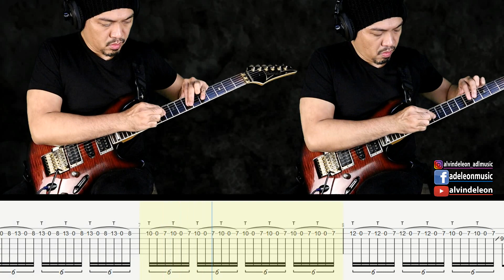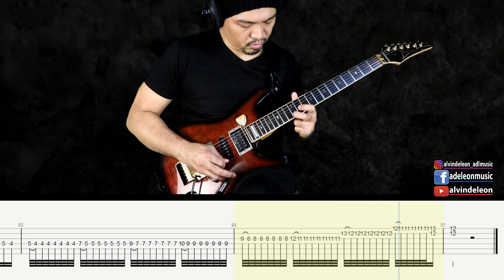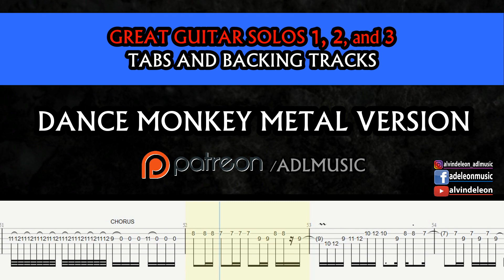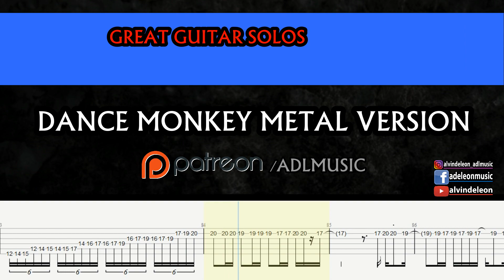DANCE MONKEY HEAVY METAL VERSION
I'm planning to do METAL Cover versions of Pop songs. This is one of them. Any other suggestions? Tones and I DANCE MONKEY METAL INSTRUMENTAL VERSION. Enjoy the TABS and BACKING TRACK!

I made the backing tracks with tabs so that you can easily practice or jam with them. Please give credit if you want to use the backing track publicly. THANK YOU!

I hope you enjoy this DANCE MONKEY HEAVY METAL INSTRUMENTAL with TABS and BACKING TRACK. Comment and Let me know what you think.

IBANEZ S540 Custom Series
MOOER GE300